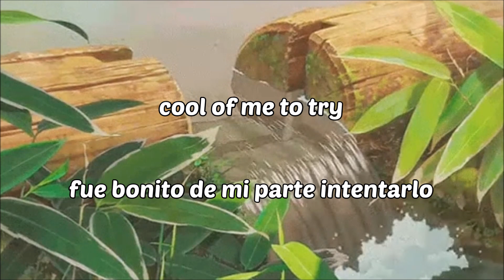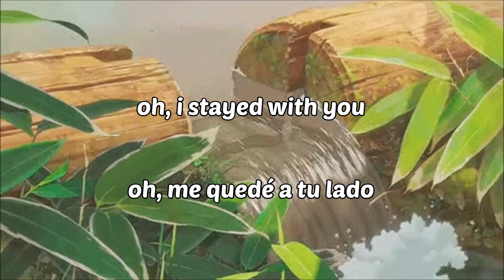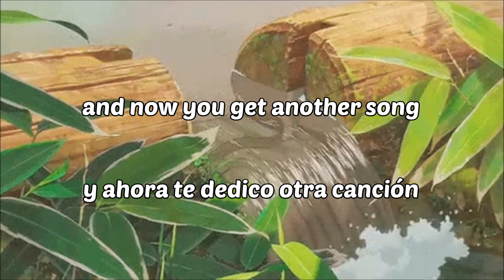Hayley Williams - Dead Horse (Letra Inglés/Español)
"Dead Horse" es el segundo sencillo del álbum debut de estudio de Hayley Williams (vocalista de Paramore), titulado "Petals for Armor" lanzado en 2020.

¡Dime que canción quieres que traduzca en los comentarios!

En "Dead Horse" Hayley le pone punto final a la relación tóxica que tuvo con su ex-esposo Chad Gilbert, quien en su momento también fue parte de la banda Paramore. Esta relación empezó mal ya que Hayley fue la amante de Chad antes de oficializar las cosas, en Dead Horse, Hayley confiesa con algo de vergüenza, como le dio largas a una relación que siempre estuvo condenada al fracaso desde el principio, tocando también con la culpa que sintió por haber sido el cuerno.

Canción editada por derechos de autor. Abajo encontrarás enlaces para escuchar más música de Hayley.

-El álbum más reciente de Hayley "FLOWERS for VASES/descansos" en Spotify

-El álbum de Paramore más reciente "This Is Why" en Spotify

Hayley Williams - Dead Horse, subtitulado en español // Hayley Williams // Dead Horse // Petals for Armor // Dead Horse letra inglés y español // Hayley Williams - Dead Horse traducido al español